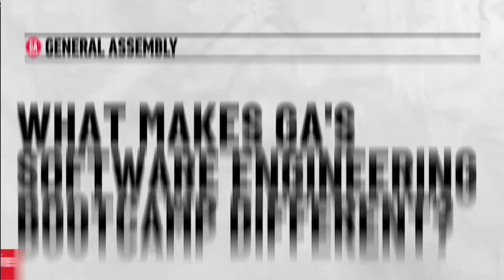What Makes GA’s Software Engineering Bootcamp Different | General Assembly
There are a lot of coding bootcamps out there. But not all tech bootcamps are created equal. So what makes a General Assembly bootcamp different? Hear from our Software Engineering Bootcamp grad, Natalie, on what she thinks makes GA different (and better). Grads happy to share their experiences? Check. Grads pleased with the outcomes after taking a GA bootcamp? Got it. Grads happy in their new roles? Yes. Fantastic, supportive instructors? Right here. At General Assembly, it’s more than just about learning — it’s about fostering a community that learns, grows, and thrives — together.

Want expert training in coding, data, UX design, and more? Visit ga.co.

X (formerly Twitter):  / GA
LinkedIn:  / General Assembly